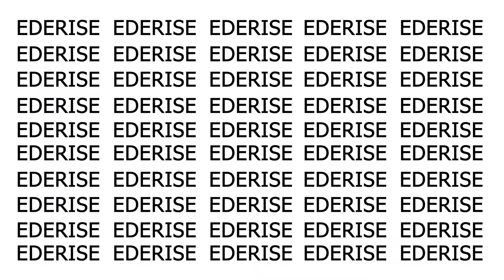Cod la cuptor cu brocoli si ciuperci/Baked cod with broccoli and mushrooms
Vrei sa arati atractiv ? Dieta cu peste este printre cele mai sanatoase si un bun mod de a slabi.

Cu doar 74 de calorii pe 100 grame, codul este alegerea perfecta pentru pierderea in greutate.

Acesta reprezinta un aliment extrem de valoros si merita inclus in regimul tau alimentar pentru a te bucura de o stare de bine.

Alegerea iti apartine. Gustul este extraordinar!